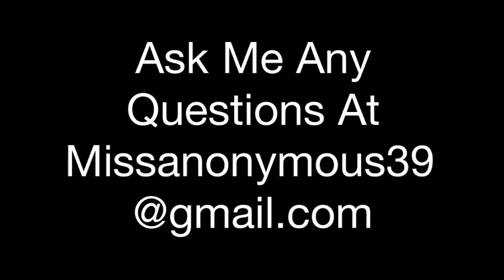How To Draw A Cute Winky Face